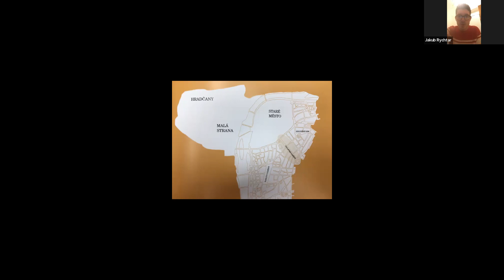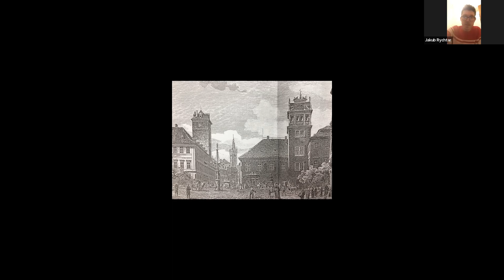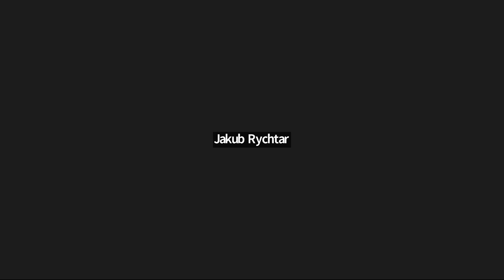Václavské náměstí, Jakub Rychtar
Cyklus přednášek Místa paměti (Tam, kde se potkaly s historií – ať už v dobrém či zlém) oblíbeného knihovníka a historika Jakuba Rychtara.

V cyklu historických přednášek se tentokrát vydáme nejen na pouť do historie, ale také českou krajinou. Do míst, jichž se dotkla historie, tam, kde při znalosti tehdejšího dění cítíme po těle lehké brnění, leckdy naběhne i husí kůže. Mnohá z míst jsou dnes změněna k nepoznání a my jen tušíme, co vše se zde mohlo dít. Mnohdy netušíme, že procházíme krajinou, jíž nezvratně poznamenala historie.